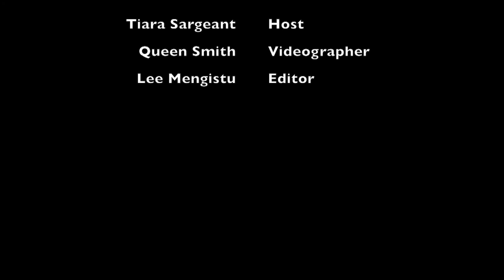NABJ17: Stanley Nelson discusses his new film HBCU Rising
Stanley Nelson, director of “HBCU Rising,” talks with Tiara Sargeant about his new film and the importance of sharing HBCU stories. He also discusses how students can screen this movie on their campuses.

This conversation took place at the 2017 NABJ Convention in New Orleans on August 11.